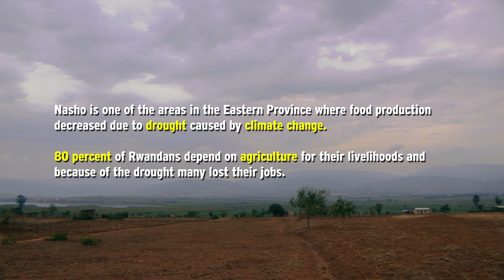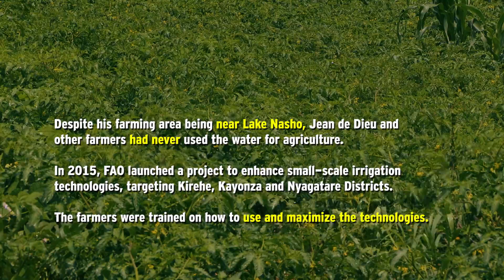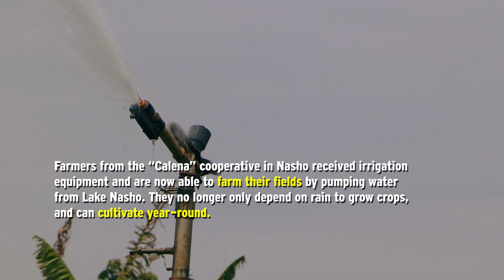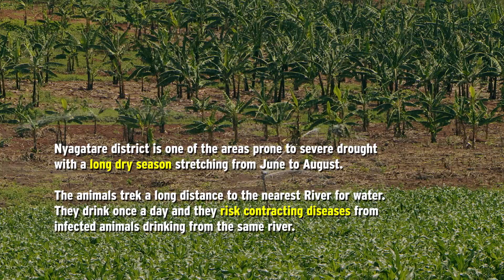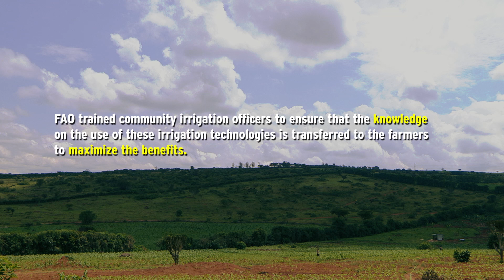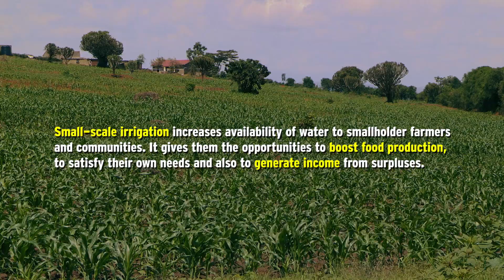Small - Scale Irrigation - Reducing poverty and Hunger in Rwanda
Nasho is one of the areas in Rwanda's Eastern Province where food production decreased due to drought caused by climate change.

80 percent of Rwandans depend on agriculture for their livelihoods and because of the drought many lost their jobs. Some fled to other countries.

In 2015, FAO launched a project to enhance small-scale irrigation technologies, targeting Kirehe, Kayonza and Nyagatare Districts. The farmers were trained on how to use and maximize the technologies.

Farmers from the “Calena” cooperative in Nasho received irrigation equipment and are now able to farm their fields by pumping water from Lake Nasho. They no longer only depend on rain to grow crops, and can cultivate year-round.